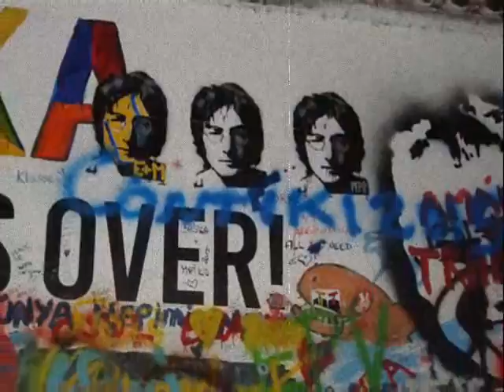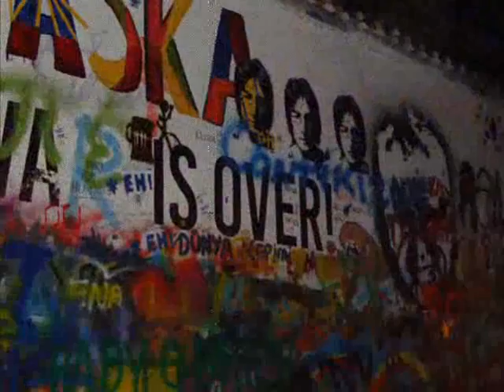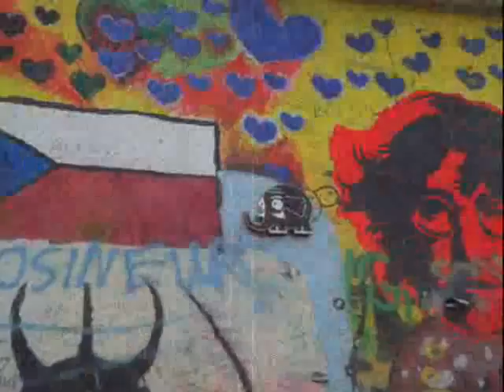Il muro di John Lennon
Mi sono trovato a Praga nel 35 anniversario dell'assassinio di John Lennon e ho visitato il "muro".